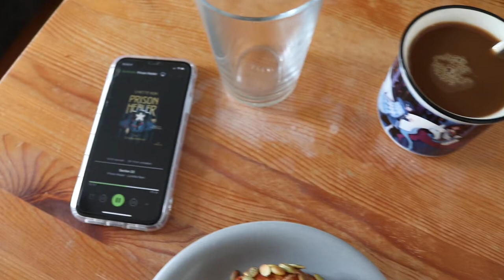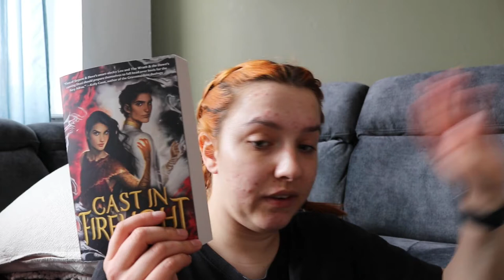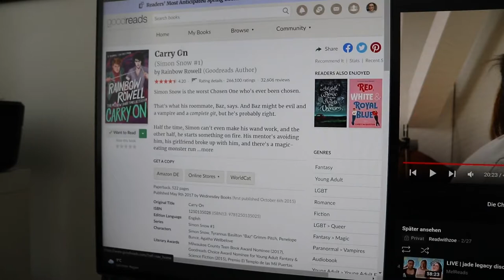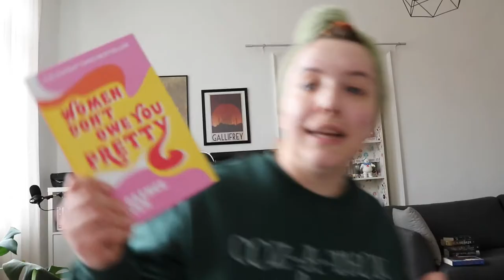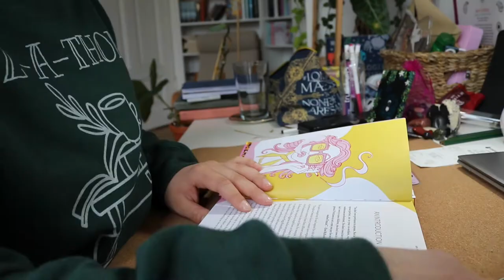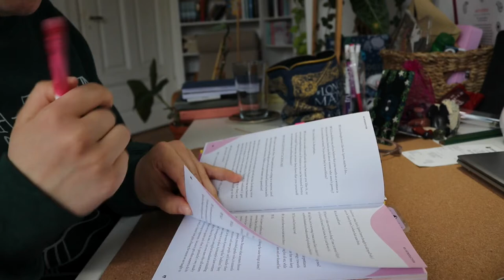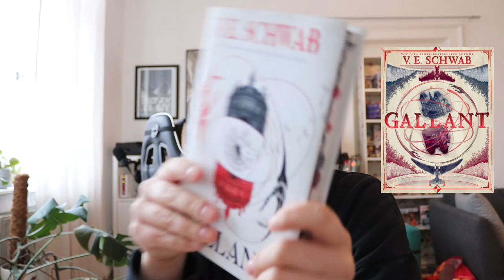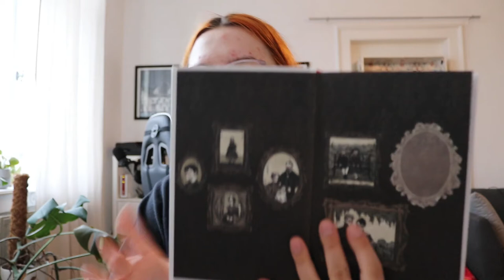Reading Vlog | Kleiner Bücherhaul, Illumicrate Unboxing (deutsch)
Im Heutigen Video gibt es mal wieder einen Lesevlog. Ich habe 5 Bücher gelesen, meine März Illumicrate Box ist angekommen und ich zeige euch ein bisschen Lifestyle Sachen.

(Bücher mit einem * sind Rezensionsexemplare die ich kostenlos zur Verfügung gestellt bekommen habe)

💫 Timestamps:
00:00 - 02:27 Lesepläne
02:28 - 06:11 Rant über Animal Crossing
06:12 - 08:39 Lesepläne
08:40 - 09:37 Aufräumen
09:38 - 10:41 Journaling
10:42 - 14:04  Leseupdate
14:05 - 18:24 kleiner Bücherhaul
18:25 - 20:10 Einkaufshaul veggie
20:11 - 24:57 Leseupdate
24:58 - 27:19 Journaling
27:20 - 31:15 Leseupdate
31:16 - 32:58 lesen
32:59 - 34:15 Coffee Time
34:16 - 39:16 Leseupdate
39:17 - 41:41 Kochen
41:42 - 51:51 Illumicrate Unboxing
51:52 - 55:08 Leseupdate
55:09 Outro

💫Musik die ich verwendet habe:
Flickering - VYEN
Country Lines - Telecasted
Sailing - Telecasted
Anywhere you say - VYENj